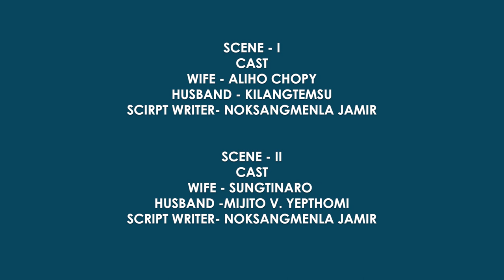Leading Together 2022 Drama | 'Temelenshi'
Focusing on the theme of Gender and Inclusion of the International Conference ‘Leading Together 2022 Dialogues on Inclusion and Sustainability’, the online participants of Tetso College enacted a drama titled 'Temelenshi', which is derived from the Ao-Naga dialect meaning "changes".

The intention for performing the play is to take a comparative look of the status or treatment of women in the Naga Society as lived in two genres - the first one being the traditional past and the second one our contemporary society today.

Actors - Mijito V. Yepthomi (BA Political Science 5th Semester), Sungtinaro Jamir (BA Psychology 1st Semester), Kilangtemsu (BA English 5th Semester), Aliho Chophi (BA Linguistics 1st Semester)